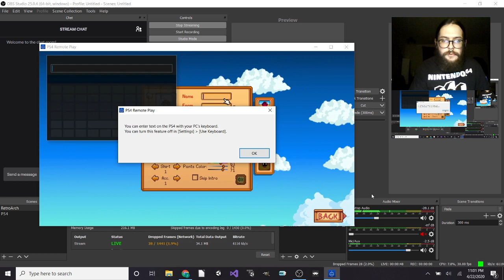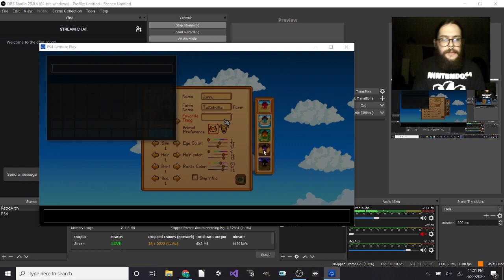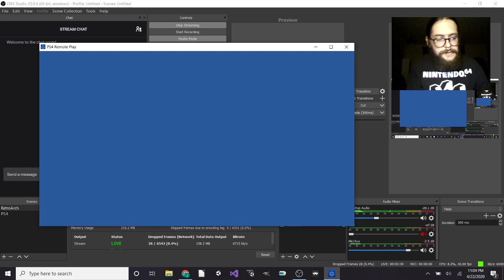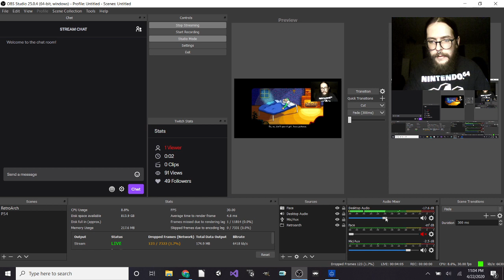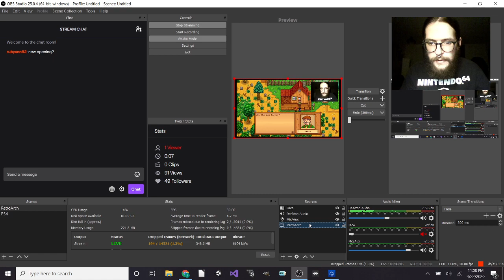Stardew Retreat Part 1: The LAG is Here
Apologize for laginess in recording.  Remote play to laptop and then stream through OBS might be too much for my small setup.  Will try straight from ps4 next time lol.